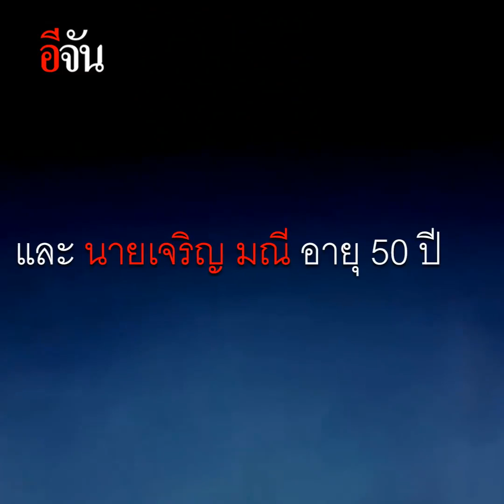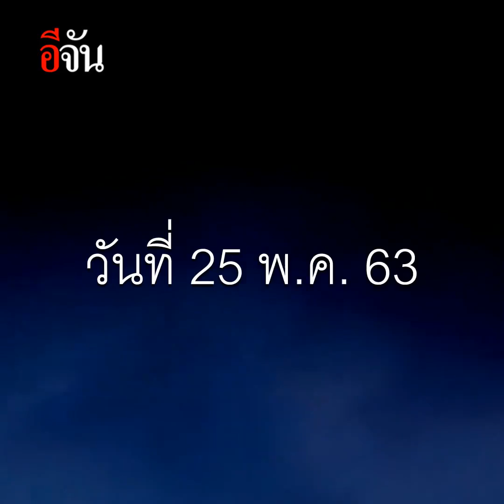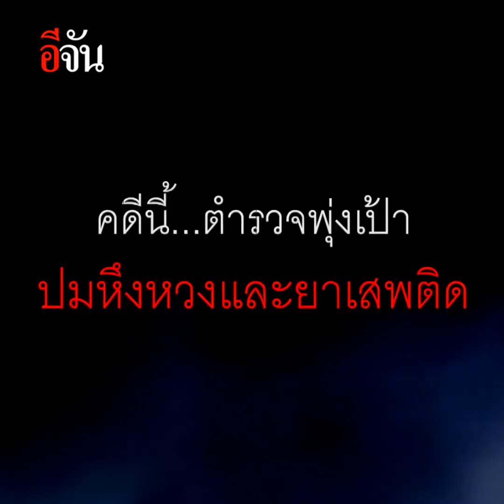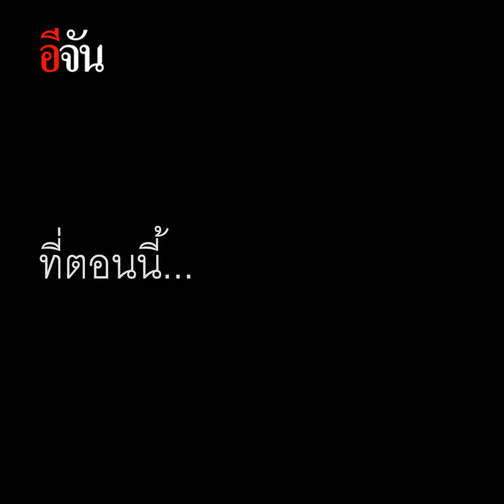อะไร? ในถุง | อีจัน EJAN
ถุงดำห่อร่างสาวแม่ม่าย

เผยไทม์ไลน์ก่อนพบร่างไร้ลมหายใจสาวแม่ม่ายและเพื่อนพ่อ ถูกถุงดำห่อร่างทิ้งในสวนมะม่วง ตำรวจพุ่งเป้าปมหึงหวง เกิดอะไรขึ้นกับเธอและเขากันแน่?